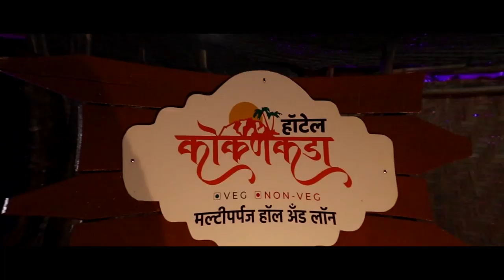इस्लामपुर कनेक्शनच्या भितीने अनेक गावं धास्तावली ।। वज्रधारी न्यूज ।।